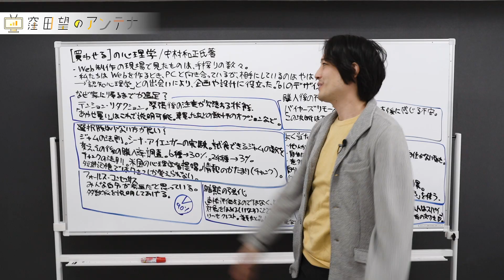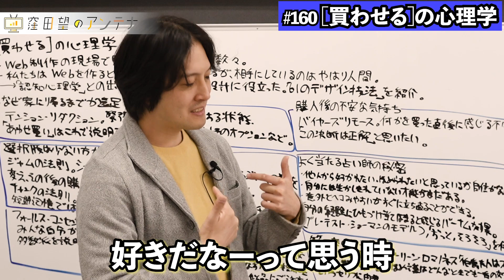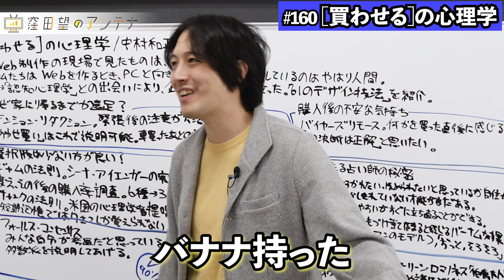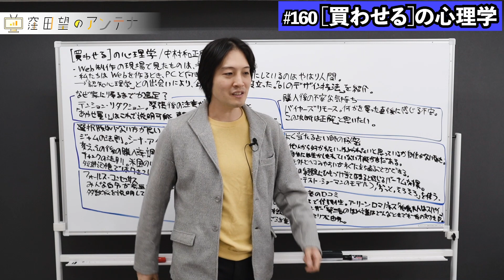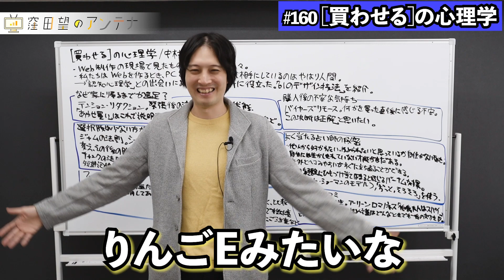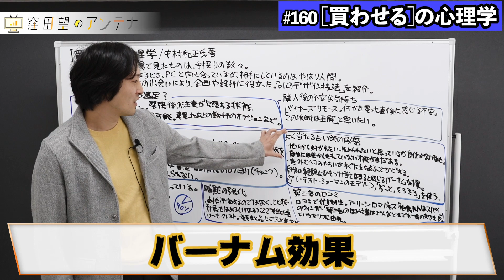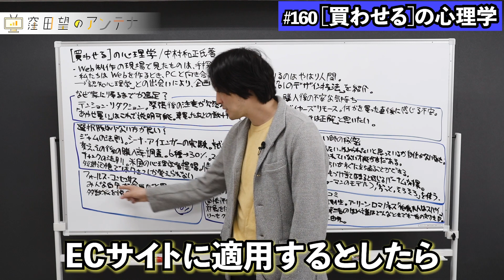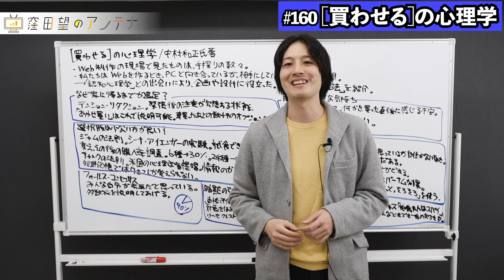名著解説：[買わせる]の心理学/中村和正著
0:00 ［買わせる］の心理学とは？
1:30 この本をなぜ書いたのか
4:29 認知心理学とは
6:30 納得できる言語化が必要！
7:19 なぜ家に帰るまでが遠足？「テンション・リダクション」
8:24 テンション・リダクションの具体例
10:26 バイヤーズリモースとは
12:50 選択肢は実は少ない方がいい？「ジャムの法則」
14:20 情報の塊はダメ！「チャンクの法則」
16:00 よく当たる占い師の秘密とは？「バーナム効果」
20:00 マーケティングに使えるエッセンス
23:30 まとめ

書籍：［買わせる］の心理学　消費者の心を動かすデザインの技法61

株式会社Creator’s NEXT、CEO & Founder。米国NY州生まれ。慶應義塾大学総合政策学部卒業。15歳の時に初めてプログラミング開発を行い、ユーザージェネレーテッドメディアを構築。スペイン・香港・シンガポール・ルクセンブルクでデジタルマーケティングについての登壇、ハッカソン優勝等実績多数。グッドデザイン賞受賞、KVeCS 2018 Grand Finaleで優勝しニューヨーク招聘、IE-KMD MEDIATECH VENTURE DAY TOKYOで優勝しスペイン招聘される。2019年、2020年には3万7000名の中から日本一のウェブ解析士（Best of Best）として2年連続で選出。東京大学工学系研究科技術経営戦略学専攻グローバル消費インテリジェンス寄附講座/松尾研究室（GCI 2019 Winter）を修了。

グローバルマーケティングにおけるスケーラビリティーの実装に強みがあり、マーケティングやA/Bテストに関する教科書の執筆や、のべ3000名以上のマーケティング担当者の前での登壇・育成に携わる。